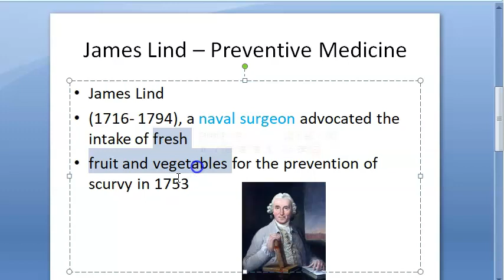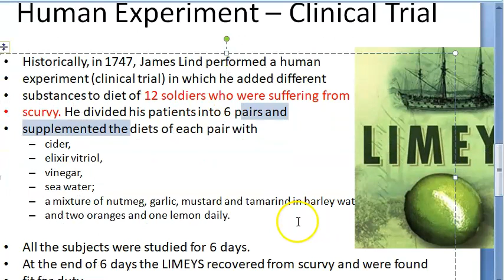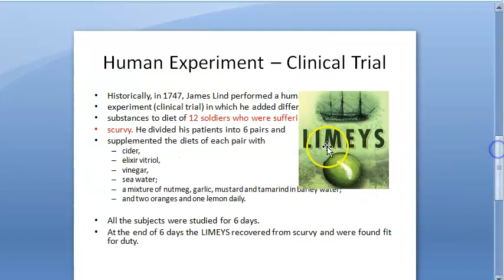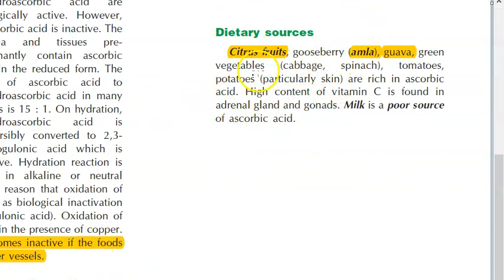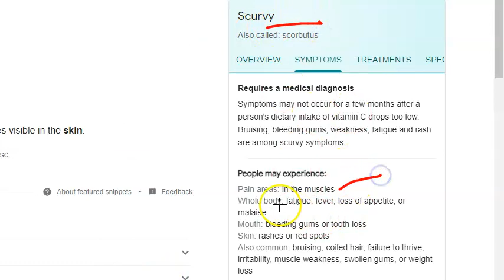PSM 089 James Lind Limeys Scurvy Vitamin C Limes Sailors Mariners